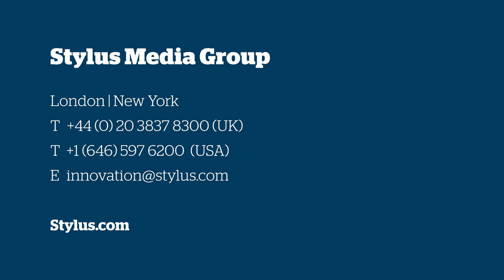The barbershop boom and the future of male grooming - Lisa Payne | Stylus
Lisa Payne, Stylus’ Beauty Editor explores the prolific return of the barbershop to the male grooming market – looking at how retro barbershops celebrate heritage craft and skill, and how these spaces are diversifying into social hipster hangouts.